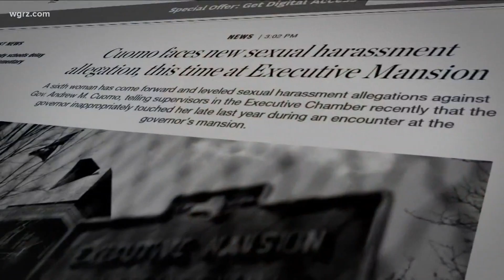A group of Western New York legislators are calling on Cuomo to step aside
2 on Your Side spoke with those representatives to hear their response towards Cuomo allegations and asking for his resignation.